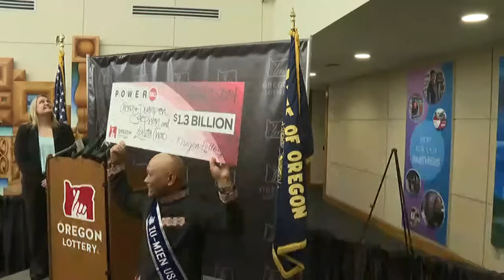WATCH: Oregon's $1.3 billion Powerball winner announced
Cheng "Charlie" Saephan, his wife, Duanpen, and their friend, Laiza Chao, opted to take the lump sum, which ended up being more than $422 million after taxes. Oregon lottery officials said the couple split the winnings 50-50 with their friend, who chipped in $100 to help buy tickets.